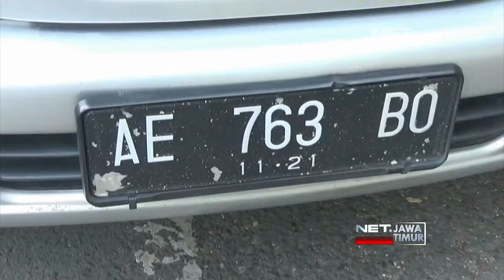NET. JATIM - WASPADA PERAMPOKAN BERMODUS GEMBOS BAN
** NET. JATIM **
Perampokan Dengan Menyasar Nasabah Bank Terjadi Di Ponorogo. Modus Pelaku, Dengan Gemboskan Ban Mobil Korban.